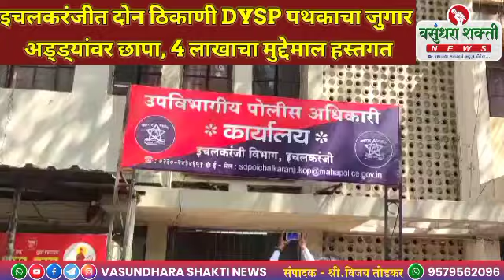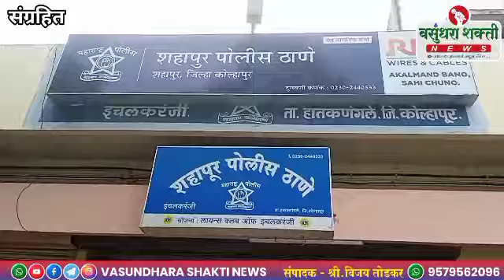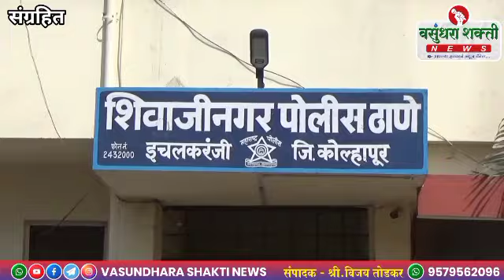इचलकरंजीत दोन ठिकाणी DYSP पथकाचा जुगार अड्ड्यांवर छापा, 4 लाखाचा मुद्देमाल हस्तगत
इचलकरंजीत दोन ठिकाणी DYSP पथकाचा जुगार अड्ड्यांवर छापा, 4 लाखाचा मुद्देमाल हस्तगत#DYSP raids gambling dens at two places in Ichalkaranjit, seizes worth Rs 4 lakh